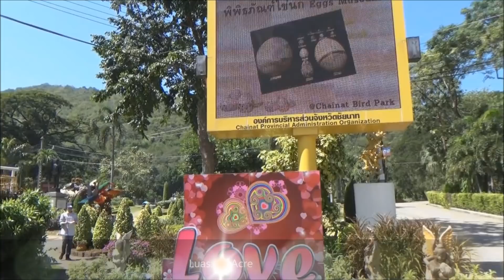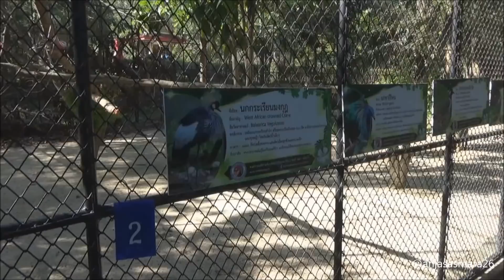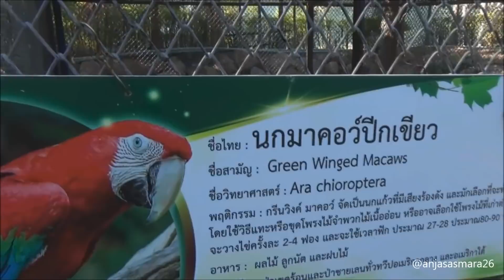WISATA KANDANG BURUNG TERBESAR DI THAILAND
Chainat Bird Park yang berlokasi di Provinsi Chainat dengan kuah hampir 40 hektar yang bisa ditempuh sekitar 3 jam dari bangkok ini pas banget untuk liburan bersama keluarga atau bagi kalian pecinta burung.